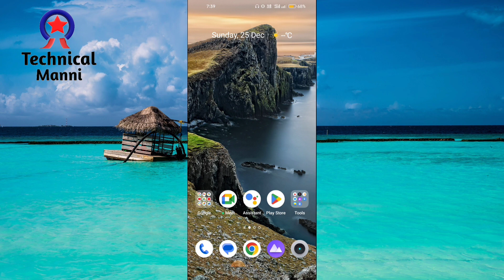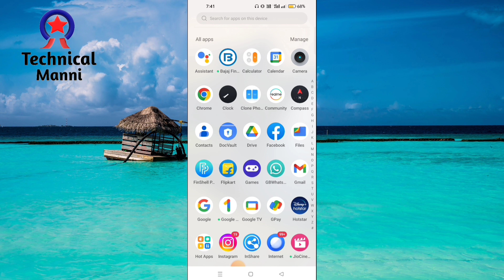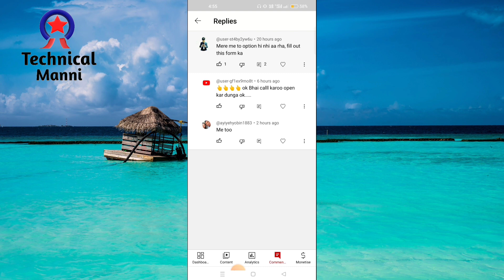Gmail recovery के नाम पर कैसे हो रहा है धंधा आप भी हो जाइए सावधान ।। gmail account password recovery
technical manni
How to recover email
How to recover email account
How to recover email account password
Email account kaise recover kare
Email password recovery
Email password recover kaise kare
how to recover email password
password recovery
gmail
google,Gmail account recovery kaise kare 2022
how to recover gmail account if you don't remember anything
how to recover gmail account without verification code
how to recovery gmail forgot password
how to recovery gmail forgot password without phone number
how to recovery gmail
how to recovery gmail account in hindi
gmail recovery without phone number
gmail recovery
gmail recovery without verification code
gmail recovery account
gmail recover kaise kare
gmail recover kaise karen
gmail recovery without phone number and recovery email
gmail recovery problem
gmail recover account without phone number
recovery gmail account forgot password
recovery gmail account
recovery gmail account without phone number
recovery gmail
recovery gamil account kaise kare
recovery gmail password without phone number
gmial account recovery problem
gmail account recovery 2022